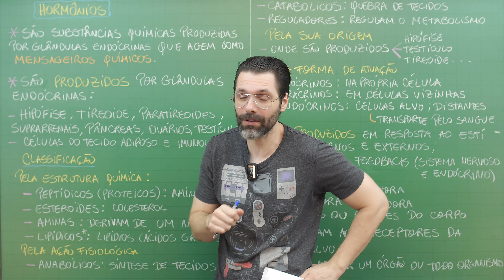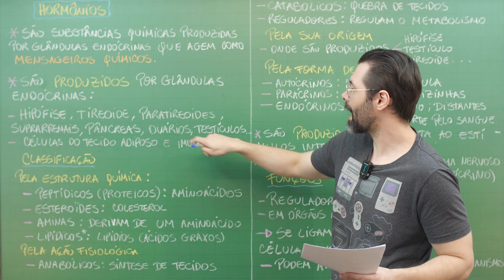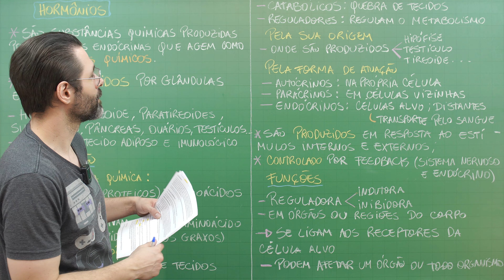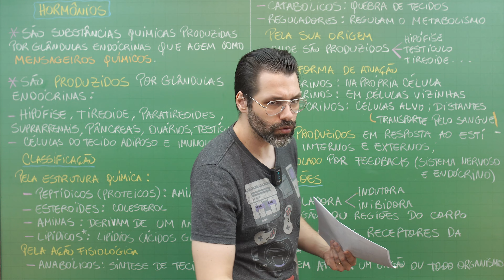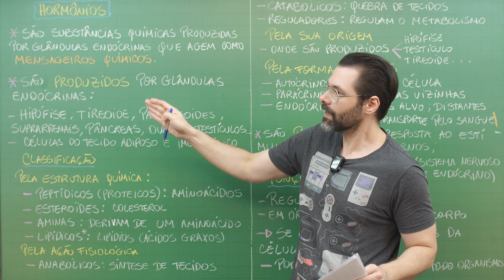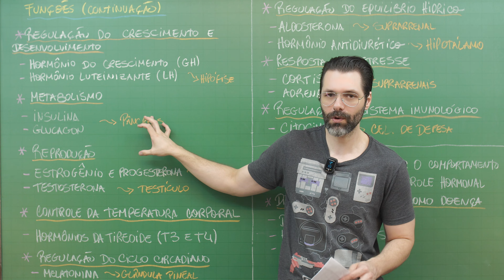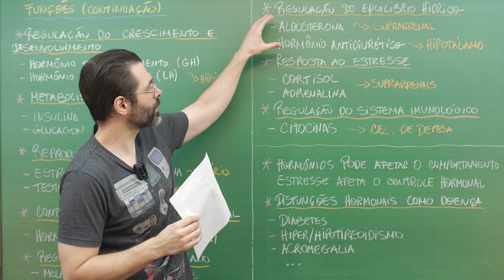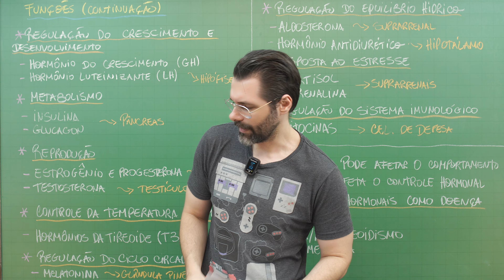O que é um HORMÔNIO | Biologia com Samuel Cunha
Aula sobre HORMÔNIOS | Biologia com Samuel Cunha

Seu apoio é bem-vindo. :)

Me encontre:
Facebook: Biologia com Samuel Cunha

HEMORROIDAS - O que é, causas e o que fazer? Biologia com Samuel Cunha